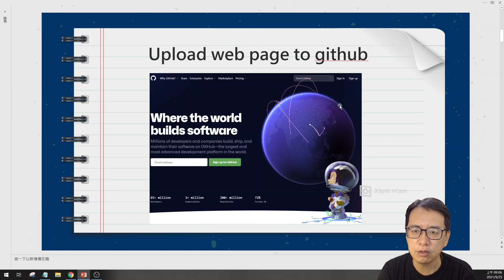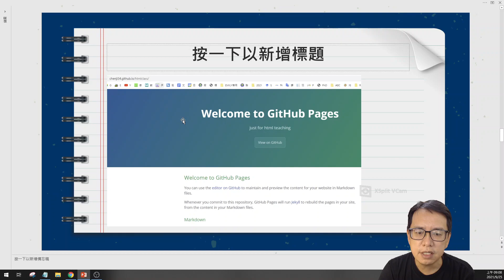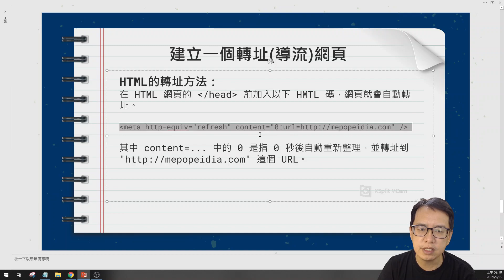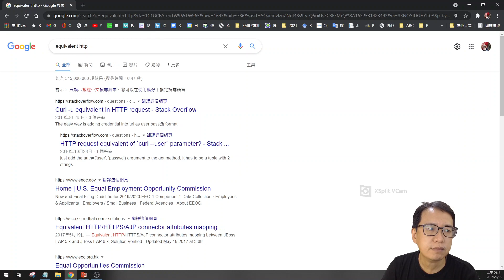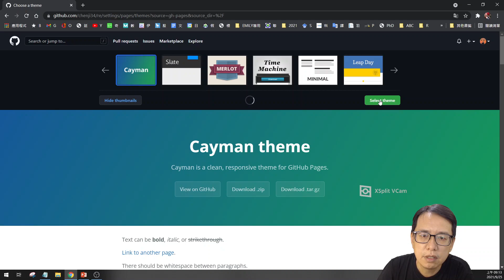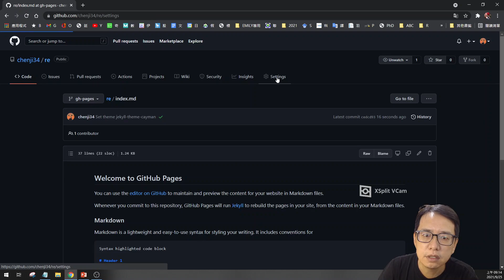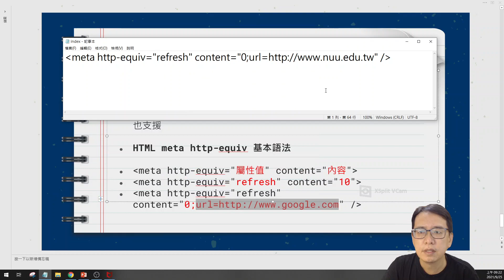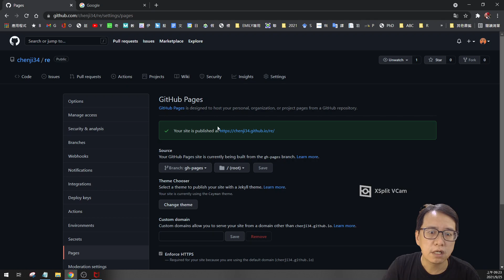第三章 轉址網頁製作上傳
國立聯合大學客家研究學院
文化創意與數位行銷學系
多媒體與網頁設計系列課程
授課老師：張陳基